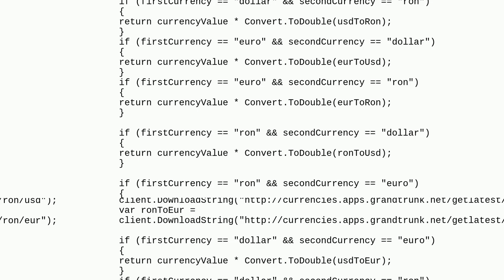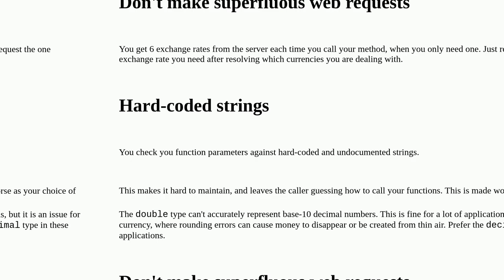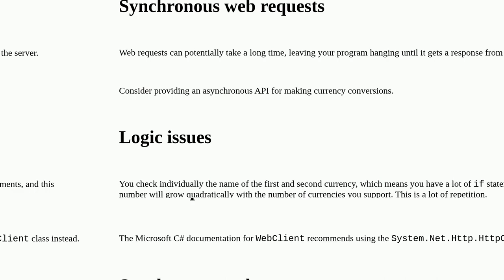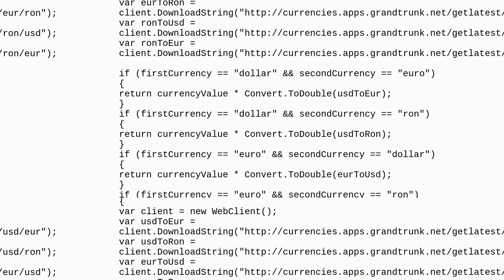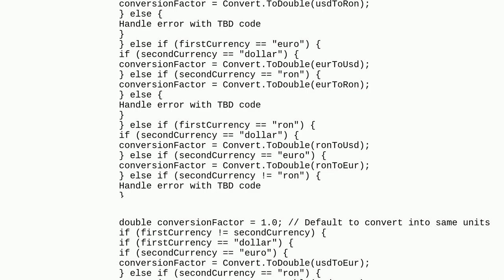Codereview: Currency Converter (calling an api in c#)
Currency Converter (calling an api in c#)

A special thanks goes out to the community

  beginner console c#